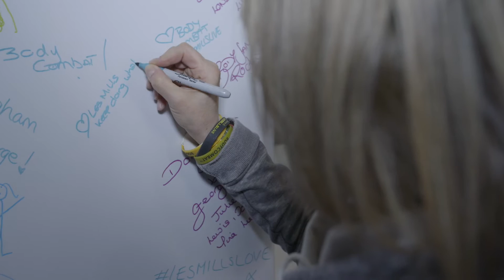Reebok Les Mills global fitness tour - Les Mills Live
Reebok Les Mills global fitness tour kicked off the global group fitness tour at the ExCel with Les Mills Live London.

We were joined by Presenters AJ Odudu and Poppy Cross who covered the event.

Les Mills UK / Fitness / Reebok Les Mills global fitness tour - Les Mills Live